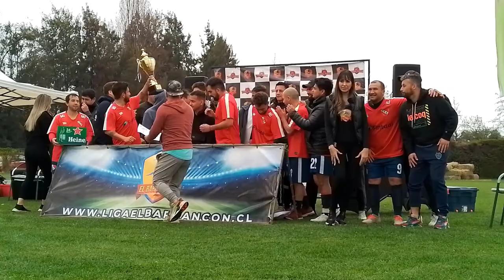Independiente VS MEDS